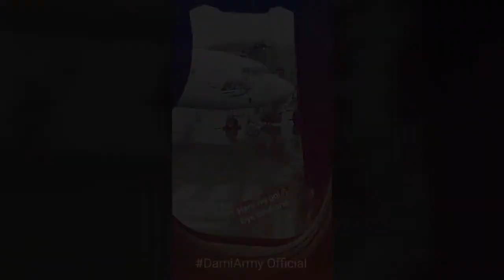Dami Im at the Perth Telethon 2017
Dami and her husband, Noah went to Victoria Point on Queensland for some relaxation before Dami headed off to Perth for the Telethon.

Instagram Stories compilation - October 20 to 22, 2017